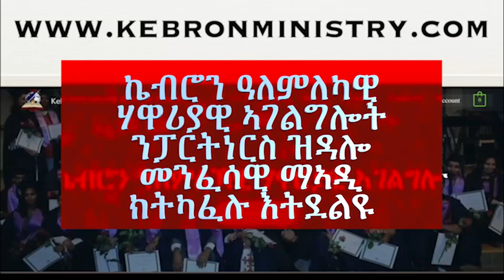ምኽሪ ሰይጣን ንኸይትቕጽል